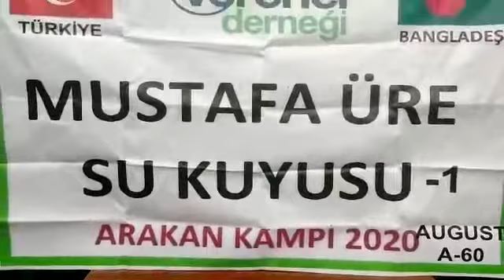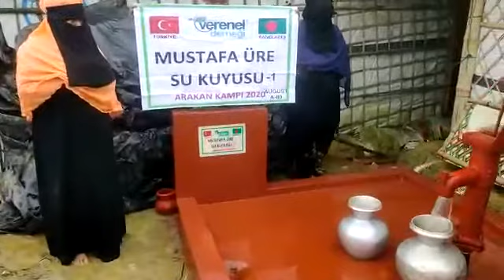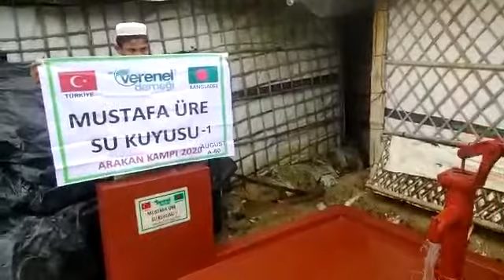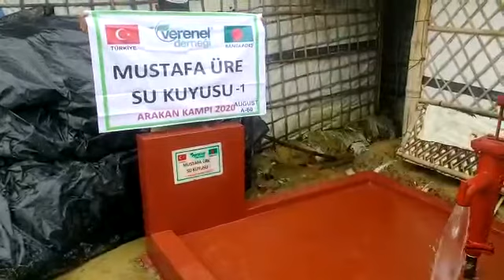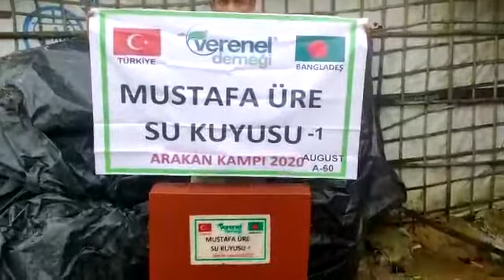MUSTAFA ÜRE - 1 SU KUYUSU 2